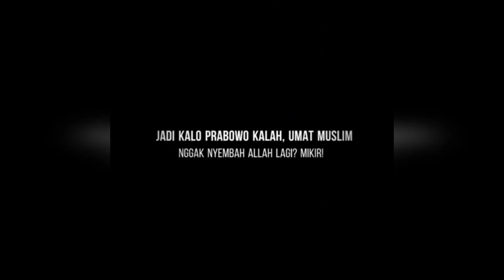Ketika Moral Sudah Hilang, Tuhan Pun Didikte oleh Neno Warisman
Entah ada niatan apa yang telah dilakukan oleh Neno Warisman saat membacakan puisi berkedok doa pada acara Munajat 212. Dalam puisinya, ia mengancam Tuhan apabila tak memenangkan kubu Prabowo maka ia dan kubunya tak akan menyembah Tuhan lagi. Doa macam apa ini? Yang menciptakan manusia justru diancam oleh yang diciptakan? Beginikah akal sehat?